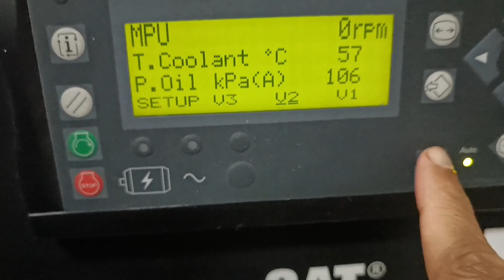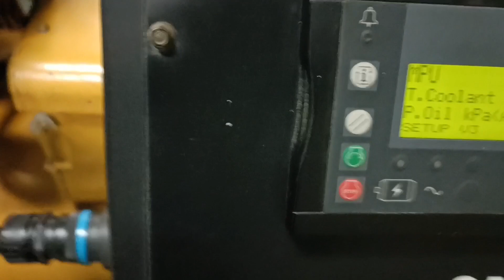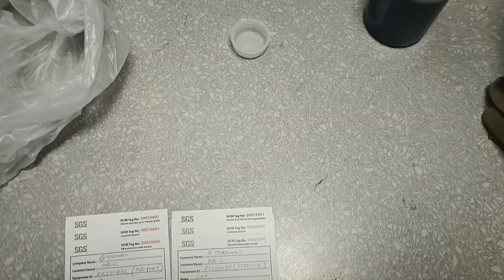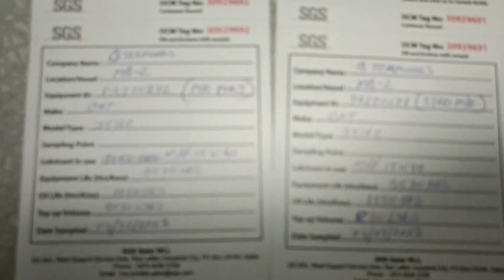What is OIL ANALYSIS? What does OIL ANALYSIS mean? OIL ANALYSIS meaning,definition & explanation.